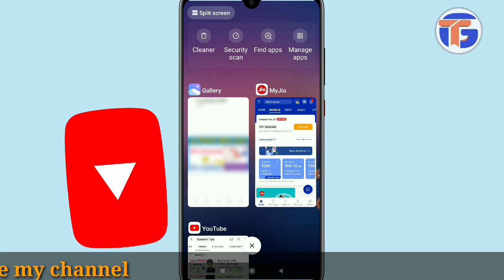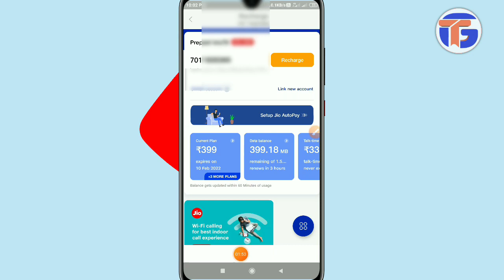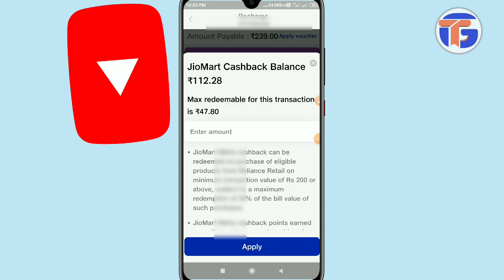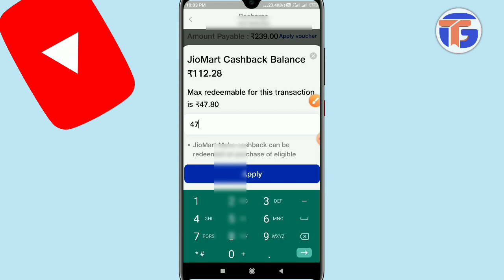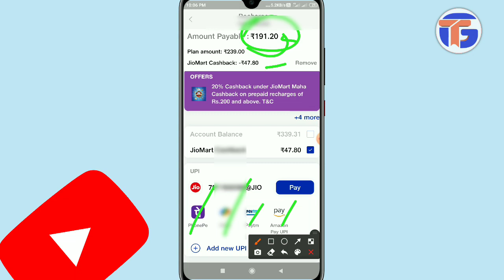jio recharge offer | jio recharge offers today | Jio recharge cashback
Some Related Keywords ⬇️

jio recharge karke Paisa Kaise kamaye
recharge offer for jio
recharge plan jio
jio recharge plan increase news
jio recharge offers today
jio recharge
recharge khatam status
jio recharge cashback offer
jio recharge news
recharge offer for Vodafone
recharge offers for Idea
RECHARGE OFFER CASHBACK
recharge offer for VI
recharge offers cashback today
recharge discount offer
recharge discount for jio
recharge discount for Airtel
recharge discount for Idea
recharge discount for vi